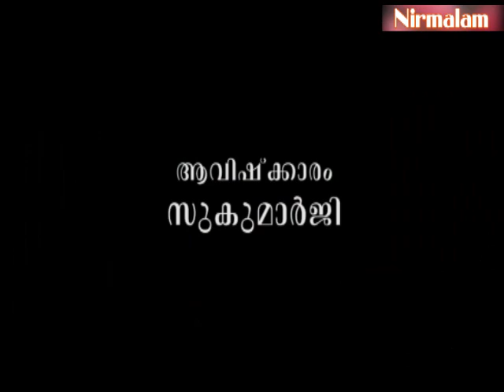Eashavasyam- 43 | കാര്യങ്ങളിലെല്ലാം കാരണവുമുണ്ടെന്ന് പറഞ്ഞാലോ?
ആമുഖം: അനന്തസമാധിയെ പുല്‍കിയ സംപൂജ്യ ആചാര്യസ്വാമികള്‍ ശ്രീ. നിര്‍മ്മലാനന്ദഗിരി മഹരാജ് ഗുരുകൃപയാല്‍ അനുവദിച്ചുതന്നിരുന്ന 'ഈശാവാസ്യം'പഠനത്തിന്റെ നാല്പത്തിമൂന്നാം ഭാഗം.